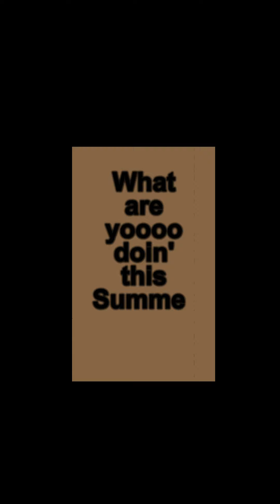CurveMonsters Summer Party 2019 Vol 14 Curves of July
Featured Song: Seashells and Stilettos

It's the end of the 4th of July extended weekend, babies!!! Curves over stars and stripes. We don't stop! Jet to the beach or dive in the pool :-) You all best be ready for this online summer break out party cuz it won't stop till around Labor Day Weekend! The summer heat is turning up here in the Dallas area, and curves are comin' out in swarms :) Full video will be on YouTube and Patreon… CurveMonsters Summer Party for June 2019

We spotlight the best, curve friendly swim looks on some of the most beautiful curvy women in the world. And what better way to party than with an eyeful of these video clips…

The summer queens of curves, in order of appearance:

Rosaiiriisss
Alejandramercedesx
Mssskamille
Nikkinatural
Amirahdyme
Ana_gissette
Masikakalysha
Zayleen.xo
Ayishadiaz
Cherie.evie
Buddhabally
Taureandym
_madgalkris
Lelasiimone
Teddybearosito
Nika_iz_sexi
Soyneiva
Thejaydacheaves
Themulanhernandez
Sanchiworld
Gabbygavino
Lala.koi
Drea__king
Vicky_aisha
Ravieloso
Misssperu
Patricia__pires
Deyana_mounira
Dam_vero
Efia_odo
Pamelaalexandra
Thebritneymcgee
Thearabianprincess